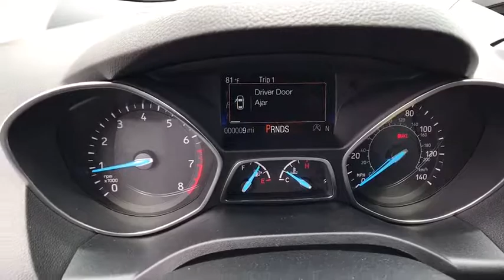2017 FORD ESCAPE Casper, Powell, Cheyenne, Douglas, Sheridan, WY HUD84922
2017 FORD ESCAPE 4WD 4DR SE - Stock#: HUD84922 - VIN#: 1FMCU9GD3HUD84922

Heated Seats, Back-Up Camera, Satellite Radio, iPod/MP3 Input, 4x4, ENGINE: 1.5L ECOBOOST, TRANSMISSION: 6-SPEED AUTOMATIC W/SEL... Canyon Ridge Metallic exterior and Charcoal Black interior, SE trim. EPA 28 MPG Hwy/22 MPG City! AND MORE!br /br /KEY FEATURES INCLUDEbr /Back-Up Camera, Satellite Radio, iPod/MP3 Input Ford SE with Canyon Ridge Metallic exterior and Charcoal Black interior features a 4 Cylinder Engine with 179 HP at 6000 RPM*. br /br /OPTION PACKAGESbr /SE COLD WEATHER PACKAGE Heated Front Seats, Windshield Wiper De-Icer, Supplemental PTC Heater, Power Heated Sideview Mirrors, integrated blind spot mirror, 110V/150W AC Power Outlet, All-Weather Floor Mats (Front & Rear), ALL-WEATHER FLOOR MATS (FRONT & REAR), EQUIPMENT GROUP 200A, CANYON RIDGE METALLIC, ENGINE: 1.5L ECOBOOST auto start-stop technology (STD), TRANSMISSION: 6-SPEED AUTOMATIC W/SELECTSHIFT (STD). Rear Spoiler, MP3 Player, 4x4, Onboard Communications System, Aluminum Wheels, Keyless Entry, Privacy Glass. br /br /EXPERTS REPORTbr /The Escape does not handle like an SUV, it handles like a sharp and engaging liftback, albeit a high one. Crisp steering, responsive handling, great body control. -newCarTestDrive.com. br /br /WHO WE AREbr /The main goal here, at Greiner Ford of Casper, is to ensure you have a successful and enjoyable car-buying experience. Whether you are searching for a new or used vehicle, or need quality auto repair, parts or auto financing, our dealership is ready to assist drivers in the Riverton WY, Gillette and Sheridan areas with all of the above! br /br /Price does not include title, license, or $299 dealer doc fee. Only equipment basic to each model is listed. Call or email for complete, specific vehicle information.br /